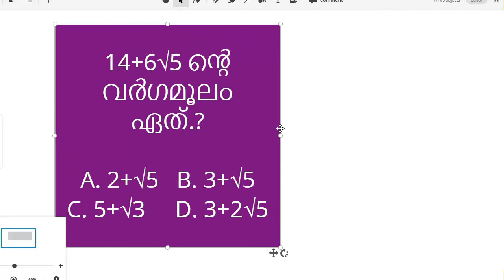14+6√5 ൻ്റെ വർഗമൂലം ഏത്.? [A. 2+√5 B. 3+√5 C. 5+√3 D. 3+2√5] PSC Maths Class Exam Preparation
14+6√5 ൻ്റെ വർഗമൂലം ഏത്.?

C. 5+√3     D. 3+2√5